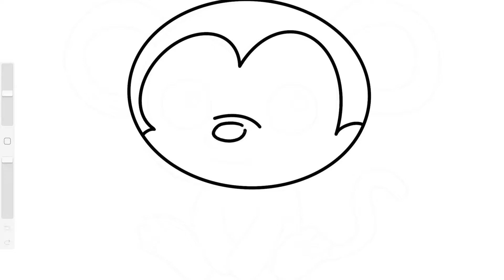Menggambar dan Mewarnai Monyet Lucu 🐵 Mewarnai Gambar Hewan Untuk Anak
Cara Menggambar Dan Mewarnai Monyet Lucu

Oh iya, Disini media yang digunakan adalah Digital, yaitu menggunakan Ipad Pro dan Aplikasi Pro Create.